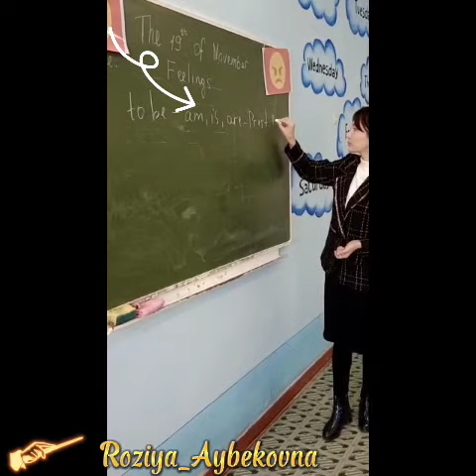an exciting lesson with great teacher